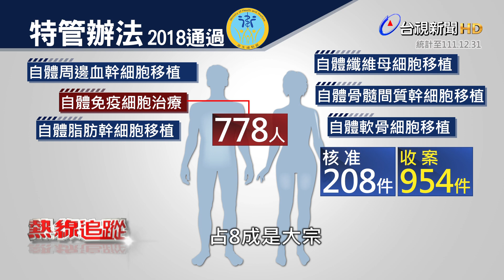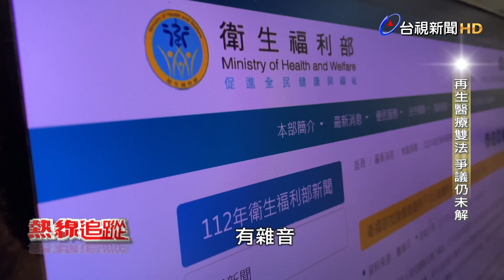熱線追蹤-再生醫療雙法 立院卡關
立法院裡頭《再生醫療雙法》再度卡關，主因是遭在野黨及許多專家學者連署抗議。反對者認為，動輒百萬的自費細胞醫療，在缺乏二、三期臨床試驗、及缺乏療效數據等情況下，等同讓病患花大錢當白老鼠。而過去被視為《特管辦法》催生者的台灣癌症免疫細胞協會理事長紀君霖，訪問時也提到，目前的草案看起來，更像是《促進產業發展法》，不只沒以病患為優先，當發生爭議也不適用藥害救濟。草案究竟還有那些爭議與弊端?